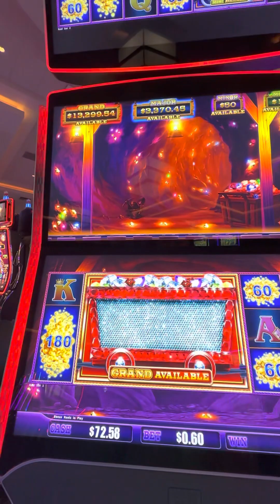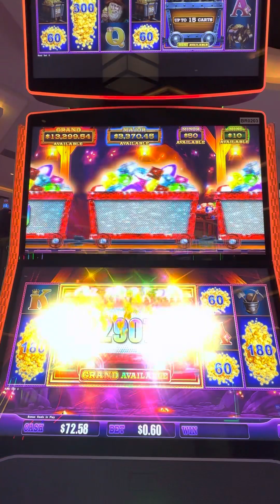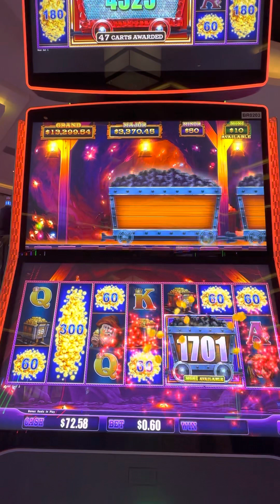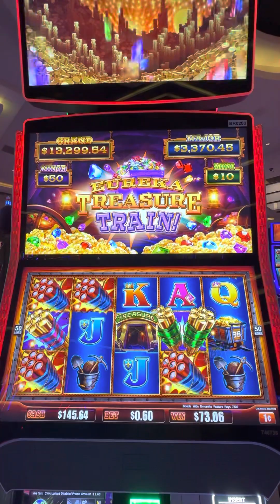Eureka Treasure Train .60 bet 👍